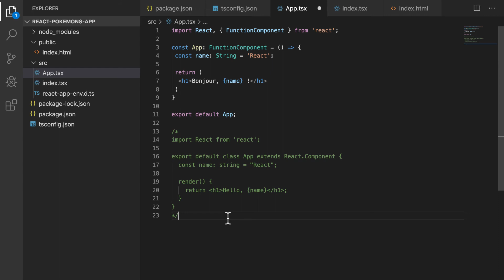React JS Tutoriel français : Découvrir les différents types de composants React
🇫🇷 Dans ce tutoriel React JS en français, nous allons voir ensemble comment développer facilement votre première application React avec TypeScript et les Hooks. React JS est actuellement le framework frontend le plus populaire au monde, et aussi un des plus performants, car Facebook l'utilise pour développer son application web qui sert 2 milliards de personnes.

Je vous propose donc de voir ensemble, en quelques soirées de visionnage, les éléments indispensables à avoir en tête avant de se lancer avec React. Nous lèverons le voile sur les hypothèses cachées que l'on ne retrouve pas forcément sur les tutoriels en ligne : Qu'est-ce que les composants web exactement ? Comment utiliser TypeScript avec React ? C'est quoi, JavaScript ES6 ?

Je suis ingénieur logiciel et formateur professionnel dans le développement d'applications web réactives, et de l'éco-système JavaScript moderne. Je rends l'apprentissage de ces technologies le plus simple possible, pour que les développeurs web juniors puissent les utiliser à leur tour.

Bon développement,

Simon.

PS : Cette playlist Youtube est un extrait de ma formation complète sur React, qui est une des mieux notées actuellement sur Udemy. Si vous êtes motivé pour développer votre première application React pour le prix d'un MacDo 🍔, cliquez sur le lien